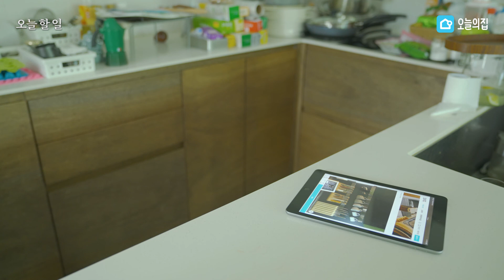주방 정리의 시작은 비우기! 꽉 찬 주방 하부장 청소 정리법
용기와 냄비들을 하나 둘 쌓아두다 보니
어느새 하부장이 꽉 찼어요

계속 생각만 하고 미뤄왔던
하부 수납장 정리를 드디어 시작했답니다:)

미니멀하고 단정한 주방을 위해
버릴 것들은 과감히 버리고
깔끔한 공간을 만들었어요~

타임라인⏰
0:00 주방 하부장 정리하기
0:54 건강을 위해 과감히 버려주세요
1:25 새 후라이팬 바로 쓰면 안된다?
2:26 오래된 가위 관리법
3:53 레몬소주로 하부장 닦기